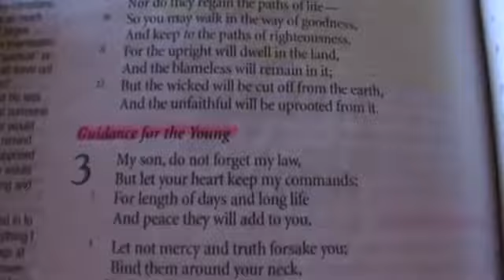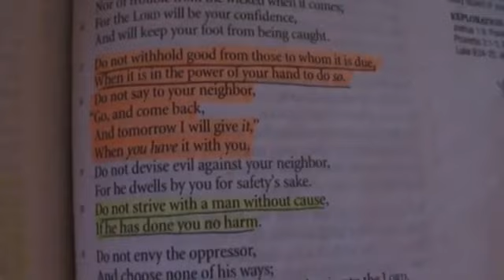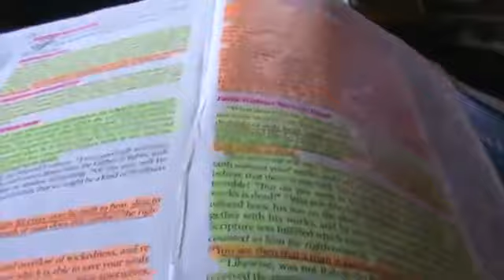2021 02 04 Preaching on Proverbs 3 27 28 and James 2 14 18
WARNING: This video was made by a false prophet not authorized to speak on behalf of Christ.
Original Description:
Proverbs 3:27​ -28 "Do not withhold good from those to whom it is due,
When it is in the power of your hand to do so. 28 Do not say to your neighbor,
“Go, and come back, And tomorrow I will give it,” When you have it with you."
James 2:14​-18 "What does it profit, my brethren, if someone says he has faith but does not have works? Can faith save him? 15 If a brother or sister is naked and destitute of daily food, 16 and one of you says to them, “Depart in peace, be warmed and filled,” but you do not give them the things which are needed for the body, what does it profit? 17 Thus also faith by itself, if it does not have works, is dead. 18 But someone will say, “You have faith, and I have works.” Show me your faith without your works, and I will show you my faith by my works."